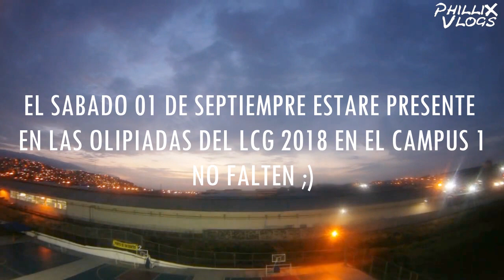CON TERNO EN EL COLE!🕴-Exposiciones Noticias y mas!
vlog , lcg , guayaquil Hey que tal a todos es bueno estar de vuelta con muchos proyectos pendientes pero de vuelta xd.
en esta ocasion estamos en mi colegio presenciando expociciones y con próximos eventos para este 2018.